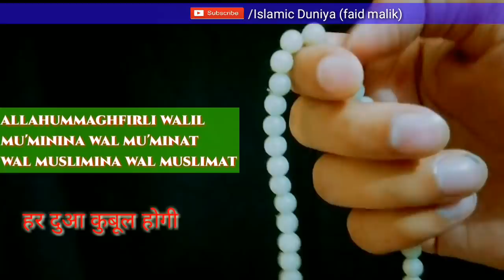एक तस्बीह से हर दुआ कुबूल। एक रात में हाजत पूरी। Best Dua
Note: In case the above link does not works try the other links at the bottom👇

100% कामयाबी का राज़ नमाज़ में है।

जरूर करे।

अल्लाह हाफिज़
(Faid Malik)